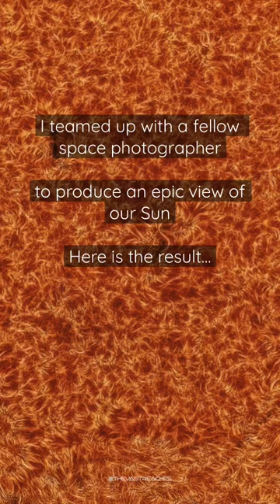Our most EPIC look at the Sun!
Fusion of Helios

Enjoy a unique collaborative effort from the minds of two solar astrophotographers, Jason Guenzel, @TheVastReaches , and Andrew McCarthy, @CosmicBackgroundStudios

Work began Friday March 17, 2023, with the capture of a detailed mosaic of Sun using Andrew's custom-modified hydrogen alpha solar telescope.  Over 90,000 individual images were then combined and jointly processed to reveal the layers of intricate details within the solar chromosphere.

The appearance of the sprawling solar corona and star field are artistic elements of this composition.   Jason’s actual photograph of the 2017 total solar eclipse was used as the foundation.  Great care was taken to align the atmospheric features in a scientifically plausible way using NASA's SOHO data as a reference.   It was then subtly layered against a backdrop of more distant stars.   This view combines elements of the solar atmosphere that are quite impossible to photograph otherwise!

The final result is the most detailed and dynamic full image of our star either photographer has ever created. A blend of science and art, this is a one-of-a kind astrophoto, as the ever-changing sun will never quite look like this again.   It is the perfect "Fusion" our technique and style.  Hope you enjoy!

Pick it up in print on my website…